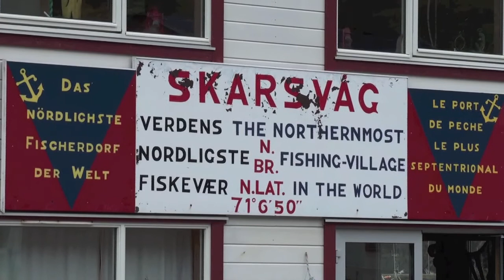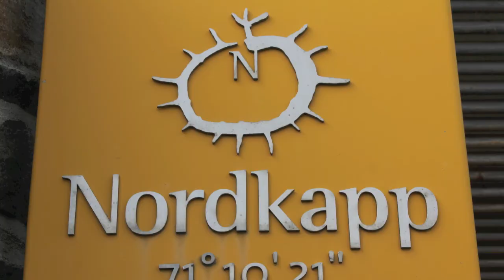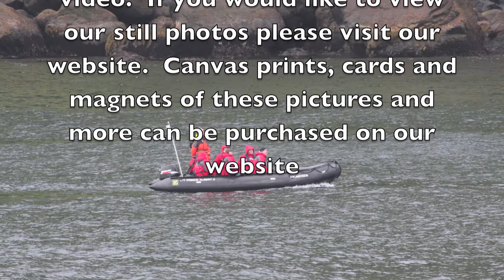arctic cruise 2010 pt 5 magaroya island and nordkapp hd 720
Arctic Cruise Part 5 Magaroya Island & Nordkapp